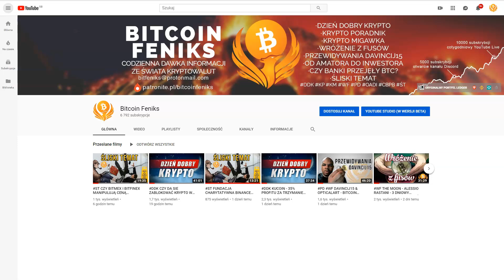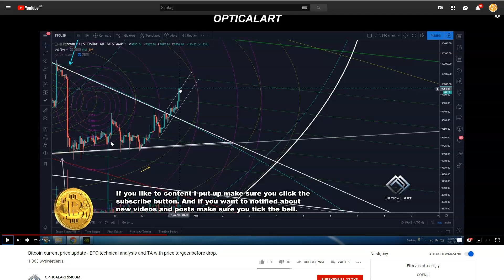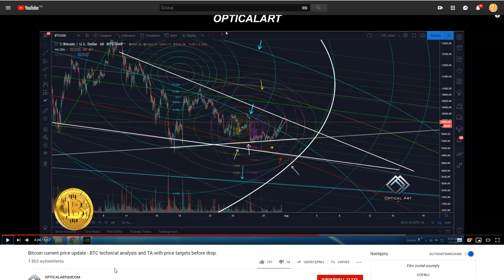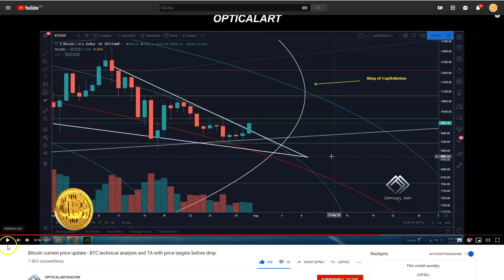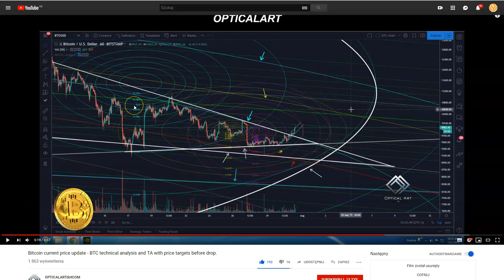WF OPTICALART - ZBLIŻAMY SIĘ POMAŁU DO OKRĘGU KAPITULACJI - RUCH CENY BITCOIN NA DNIACH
SPREAKER

PLAYER.FM

ADRESY:

BITCOIN - BTC

1AYddULA4hGu2iuMFiS2tjCZm67G7iYiZT

ETHEREUM - ETH

0xFE671B5AC81c85735d59751866dBFa0F55DCd50e

LITECOIN - LTC

LfTGvLnxAm2EGmJFy5HVu6aaPk3BFREd14